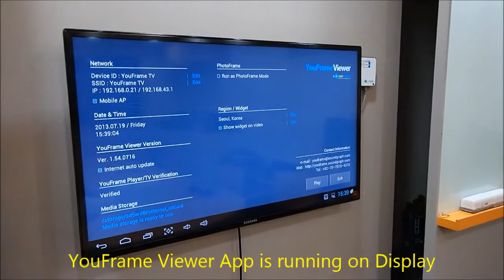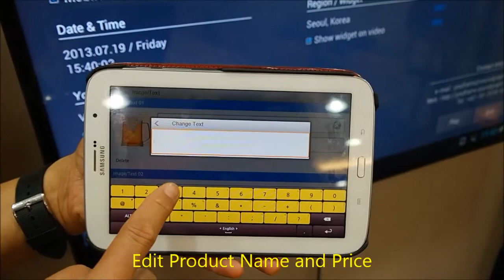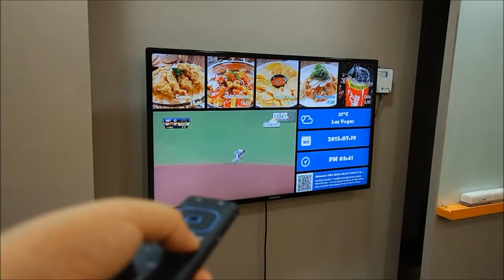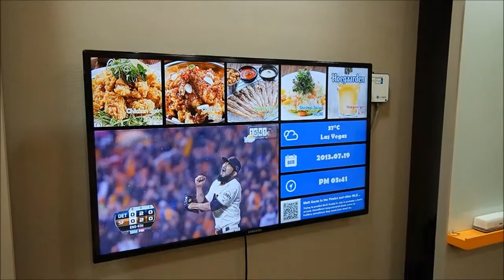YouFrame TV Introduction